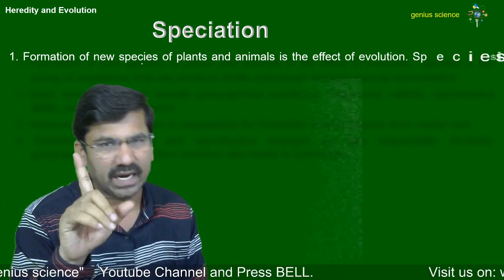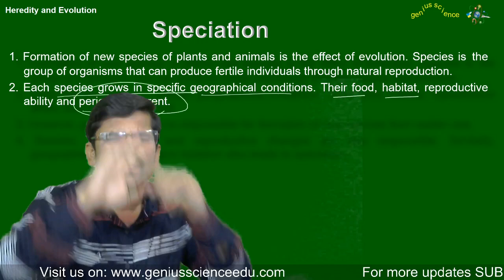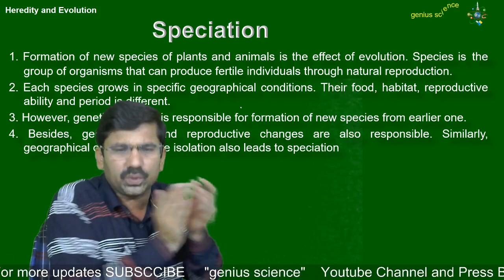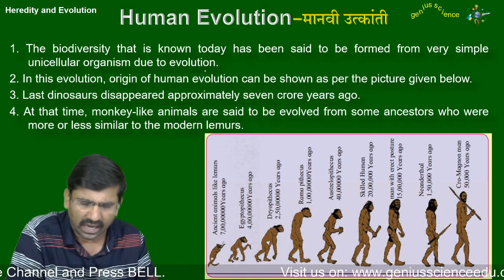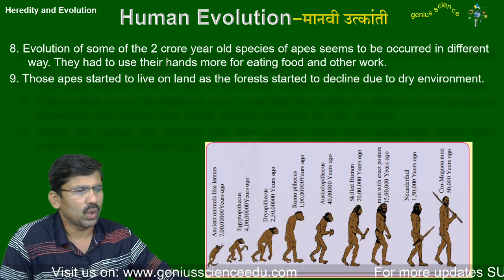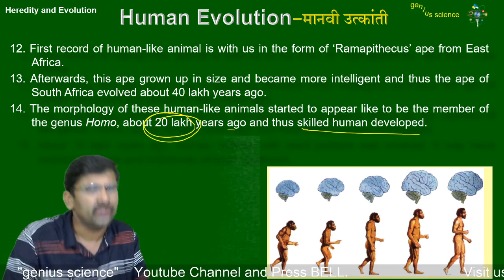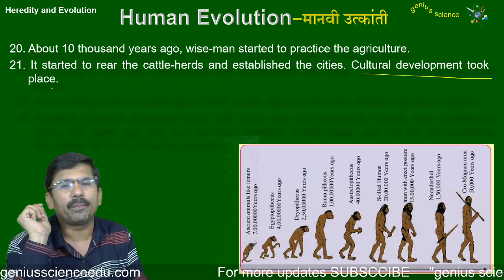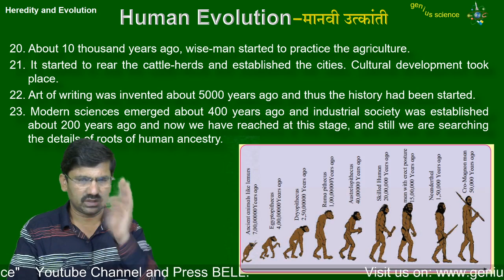10th Science -Heredity and Evolution | Speciation | जाती उदभव | Human Evolution | मानवी उत्कांती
This video is from Class 10th Science-2 Chap. Heredity and Evolution |-Speciation - जाती उदभव.  Human Evolution - मानवी उत्कांती

Problems link

जर आवश्यकता असेल तर यापैकी फक्त एका ग्रुपमध्ये आपण जॉईन होऊ शकता.

कृपया 10th, 11th, 12th, विद्यार्थी आपल्या जिल्ह्यातील ग्रुपमध्ये join व्हावे

फक्त एकाच ग्रुपमध्ये जॉईन व्हावे

Our faithfully
*(genius science)*